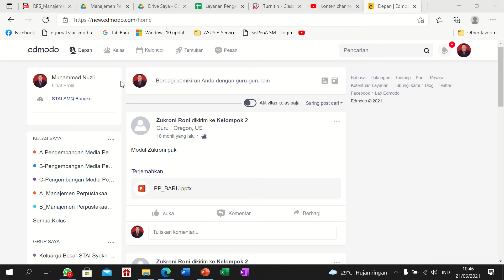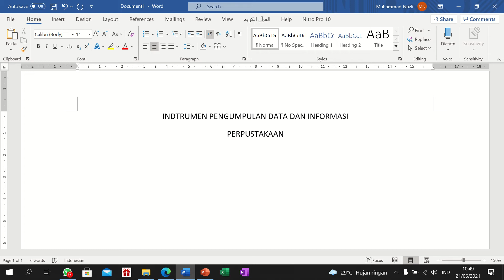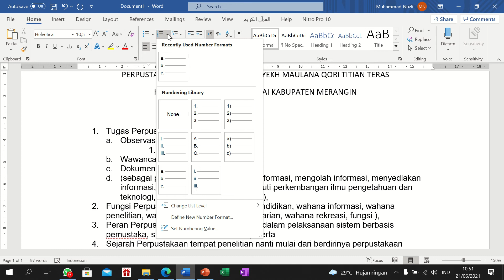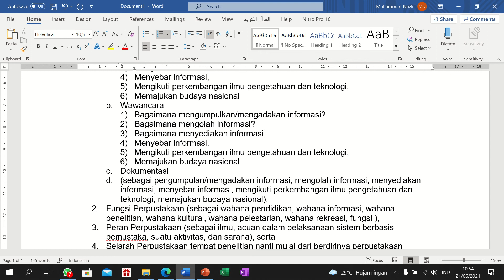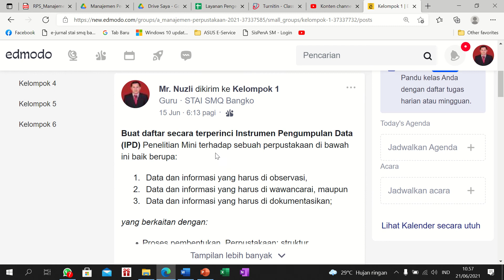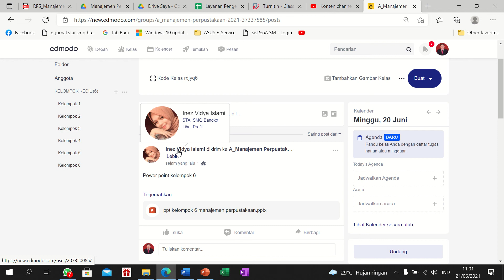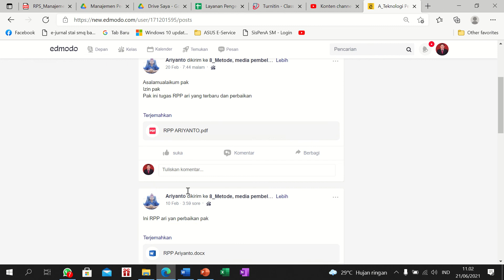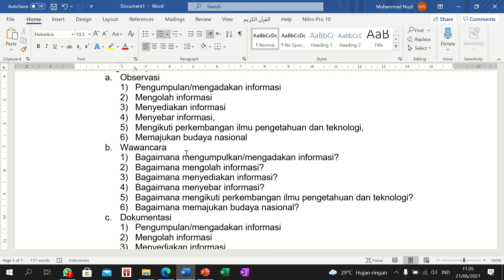Cara Mudah Mengembangan Instrumen Pengumpulan Data dan Informasi Penelitian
Perkuliahan Manajemen Perpustakaan Lokal A tentang Penelitian Mini Peprustakaan Sekolah/Madrasah